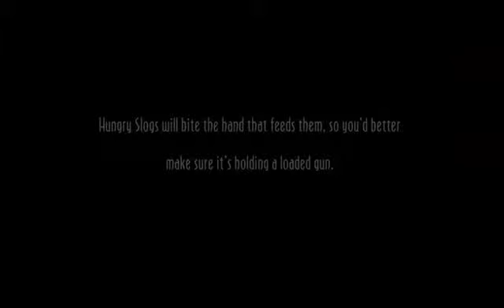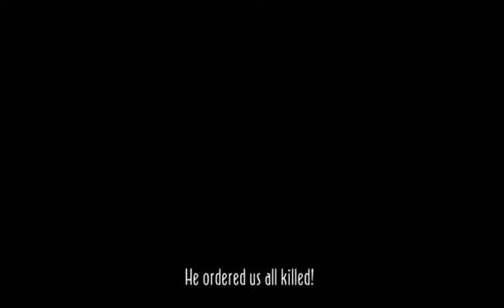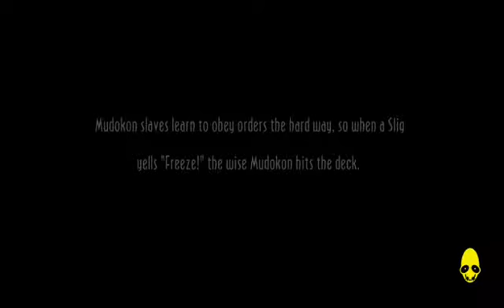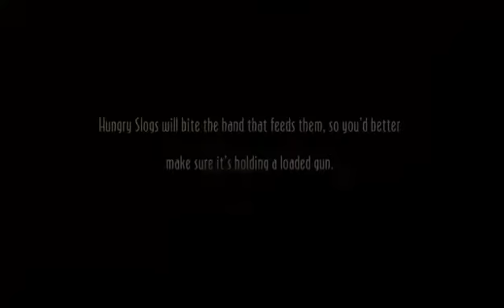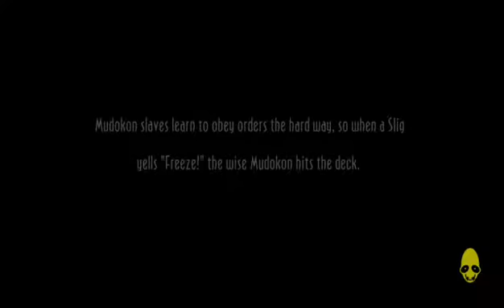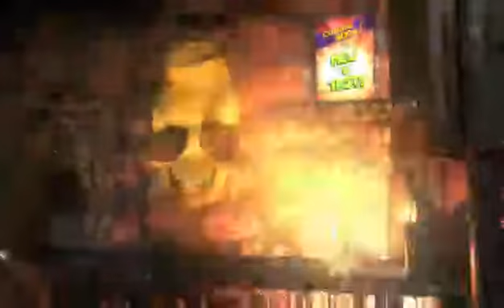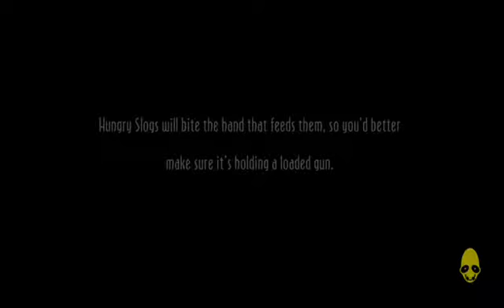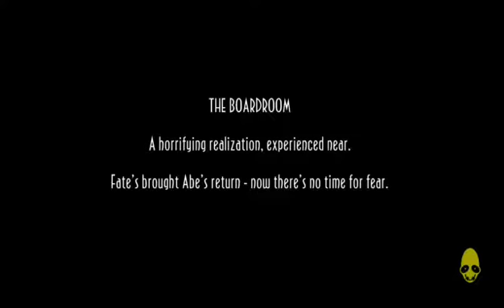Oddworld Abe Oddysee. Hard mode and get 299 saved Final Chapter